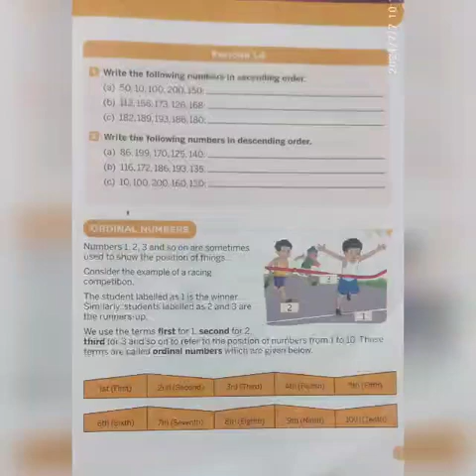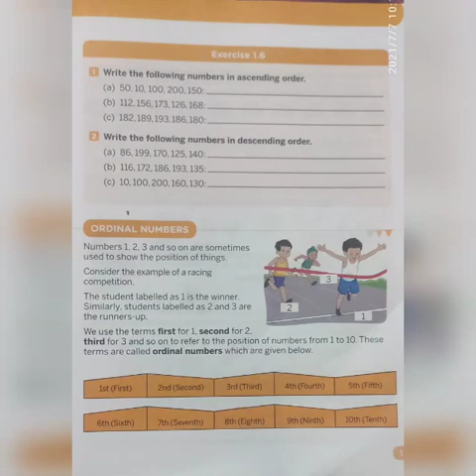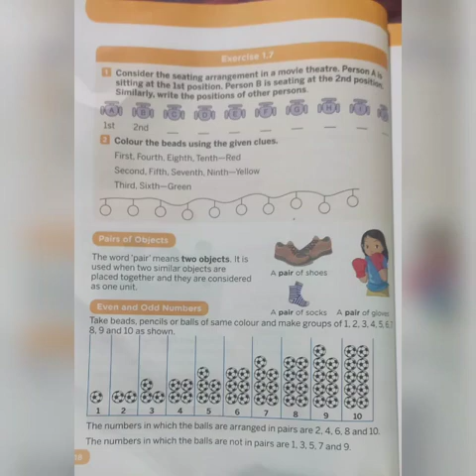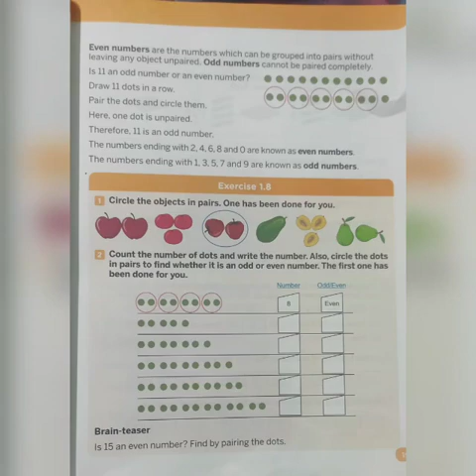Class II (Chapter -1) l Topics : Ordinal Numbers l Odd and Even numbers l